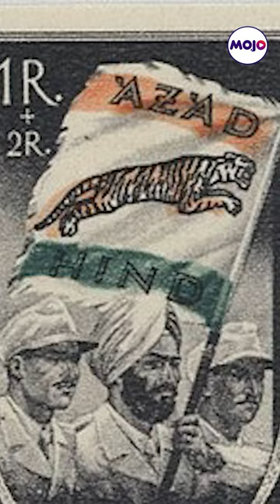'India Would Not Have been Partitioned If Netaji Subhas Chandra Bose Was Alive': NSA Ajit Doval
NSA Ajit Doval delivers the inaugural Netaji Subhas Bose Memorial Lecture, asserting that Bose's leadership would have preserved India's unity. He highlights Bose as the sole leader acceptable to Muhammad Ali Jinnah, emphasizing his potential to prevent India's partition.